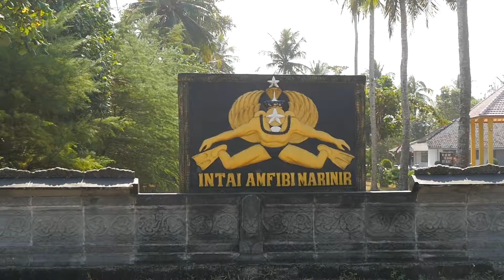Discovering RED ISLAND Pulau Merah - East JAVA, INDONESIA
Your visual travel guide to Pulau Merah in East Java, Indonesia

Exploring East Java 2018. Surfing and searching for beautiful spots to chill at. This is one place to go to if you don't like tourists and just want to hang out in nature and doing what you love. We did a lot of surfing and chilling in hammocks. We also drove without a goal on small roads to see where we would end up and it was amazing. I suggest you try this for yourself sometimes.

-Michael